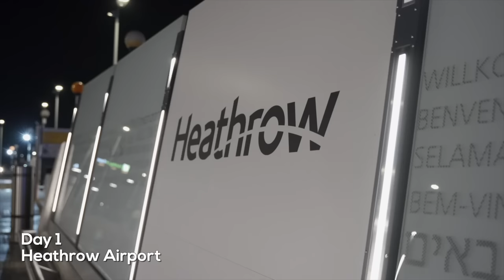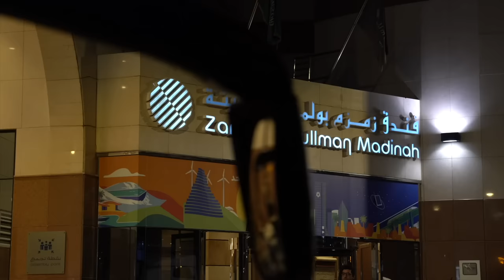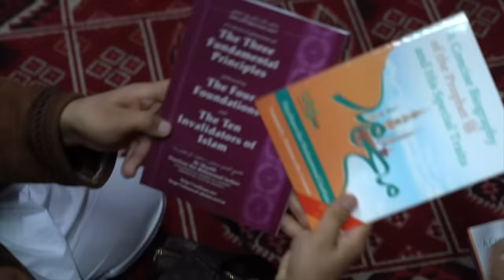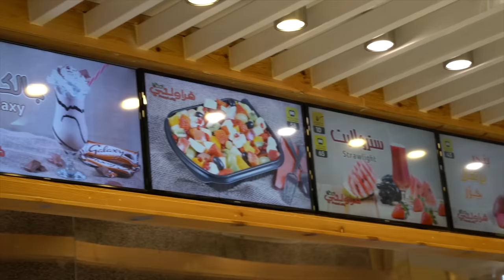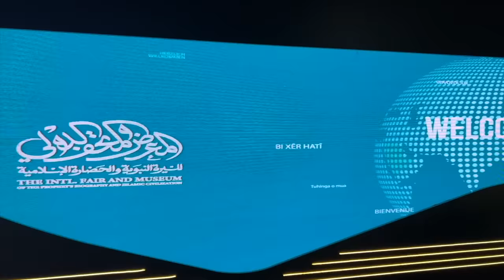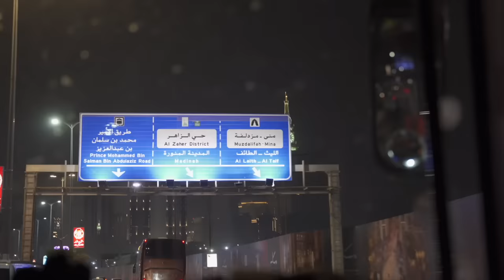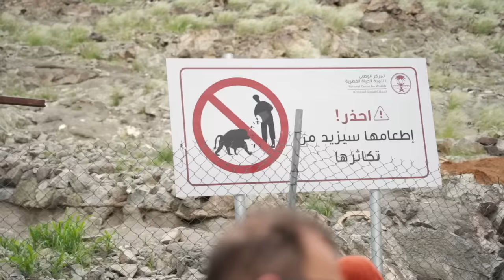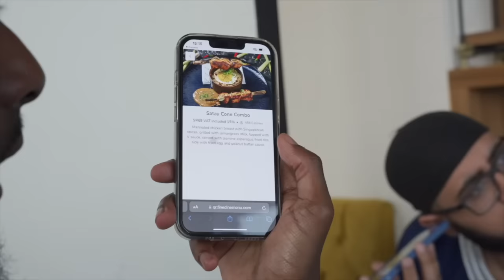UMRAH With The BROTHERS! | Umrah Recharge Official Documentary